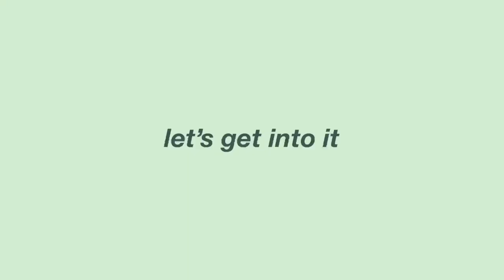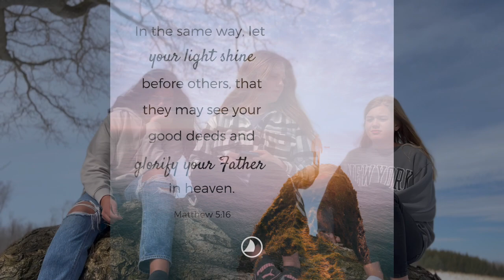q and a with the girls | relationships, fears, memories, bible verses, life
answering the q's. hope you enjoy this video where we talk and share about our experiences and opinions about relationships, fears, memories, favourite bible verses, and life in general.

Matthew 5:16 NIV ~ In the same way, let your light shine before others, that they may see your good deeds and glorify your Father in heaven.

music creds

hope you enjoy and love you so much!!